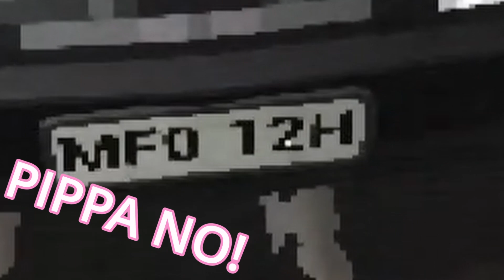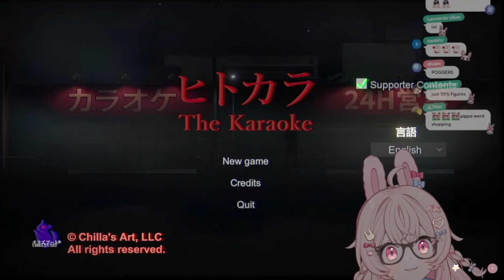Pippa destroys spooky games! Phase Connect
We lost PI PI PI PIPAA permissions.

Pippa what have you done?! There is a lot of horror games streams, BUT NOTHING CAN BEAT THIS BUNNY OH MAI GAH!! Also like, how is Phase Connect so strabge and cool?! Maybe I should see some streams of Airi gaming and make a video AWOOOOO!